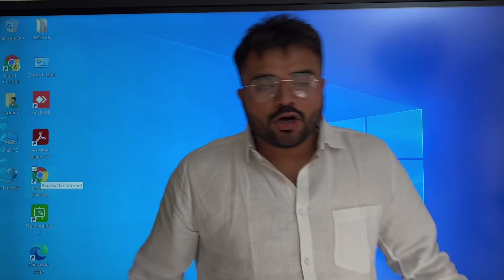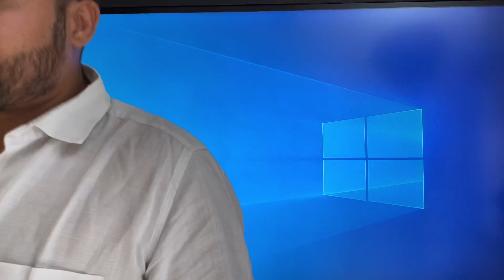GTU | 1st year | Degree | Diploma | Jagrut Awaaz application | Study material